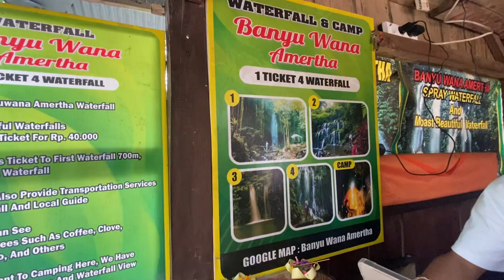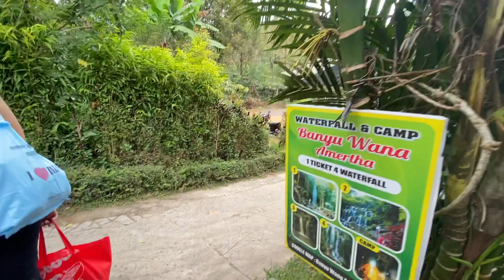4 Waterfalls of Banyu Wana Amertha @ Wanagiri